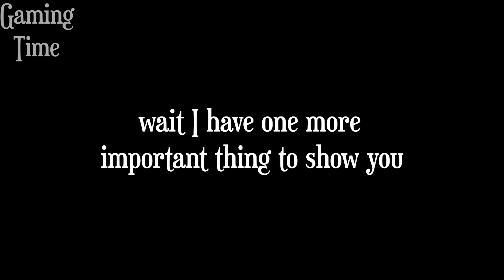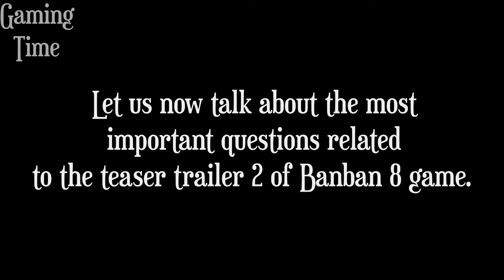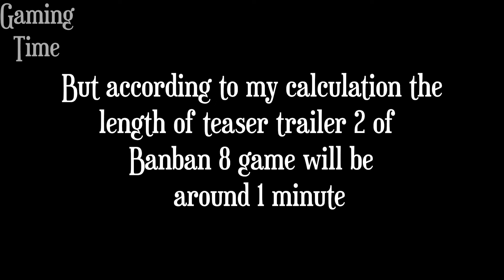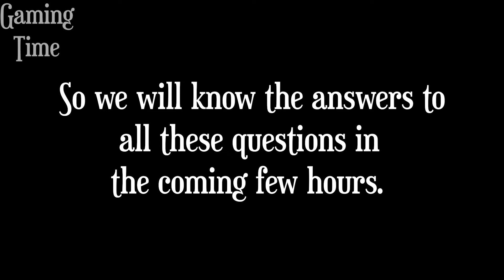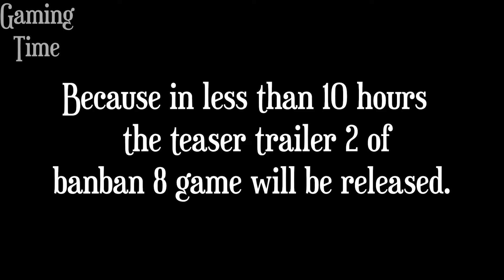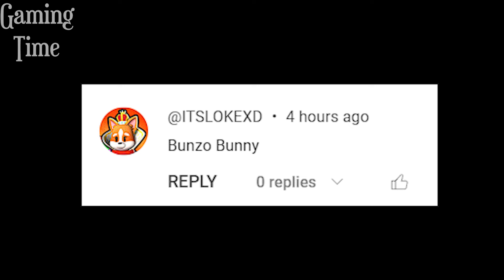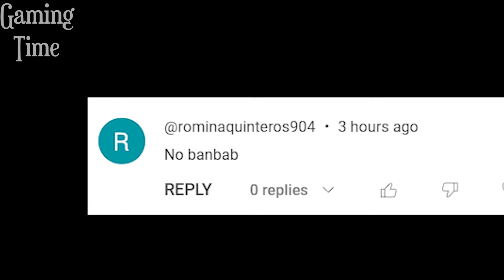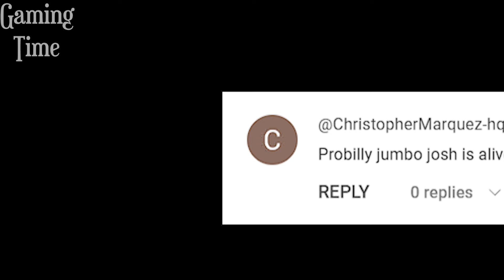Garten Of BANBAN 8 - Officially 10 Hours Left! (Euphoric Brothers)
1) euphoric brothers garten of banban 8
2) garten of banban 8
3) garten of banban 8 trailer
4) banban 8 and euphoric brothers
5) garten of banban 8 teaser trailer 2